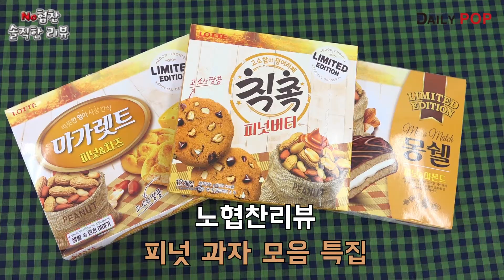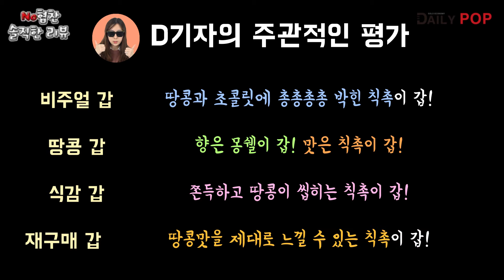[데일리팝TV-NO협찬리뷰] 롯데제과 가을 한정판 특집, '마가렛트 피넛&치즈', '몽쉘 피넛&아몬드', '칙촉 피넛버터'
데일리팝이 롯데제과에서 가을 한정판으로 출시한 땅콩과자들을 리뷰했습니다.

바로 몽쉘 피넛&아몬드와 칙촉 피넛버터, 마가렛트 피넛&치즈입니다.

각 제품들을 직접 먹어보며 땅콩 맛은 얼마나 나는지, 실제 땅콩이 들어 있는지 등을 알아보았는데요